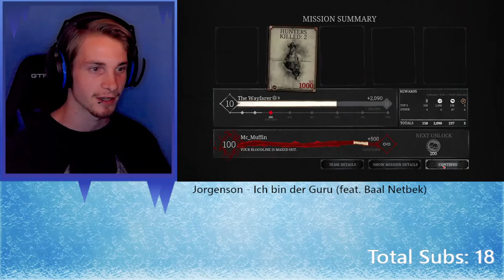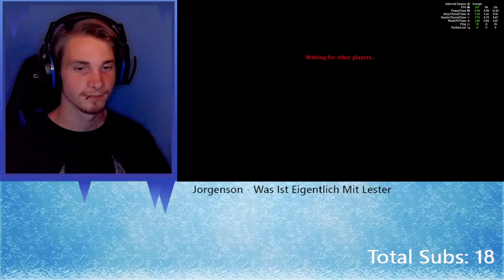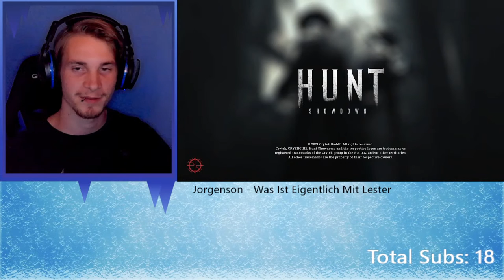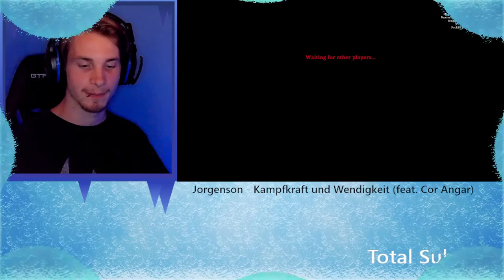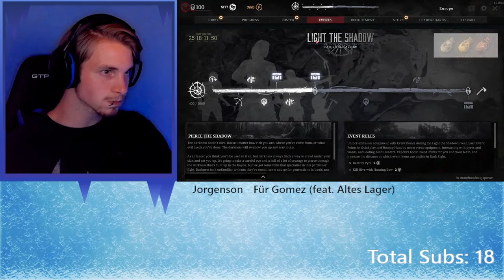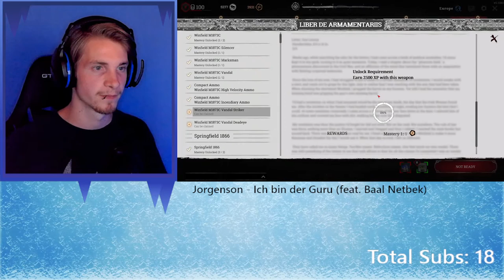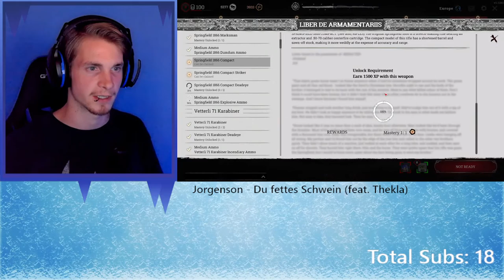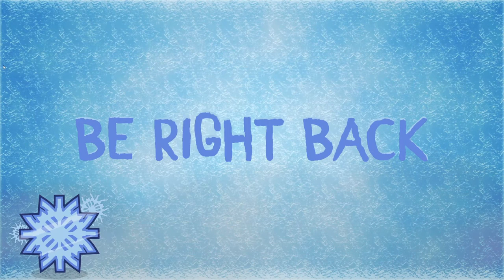POISON & CONCERTINA ARROWS ARE HERE! Light The Shadow - Bow Gameplay! | Hunt: Showdown Stream #15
LIGHT THE SHADOW CONTINUES! Today we'll take a closer look at the newly unlockable Poison & Concertina Arrows! Let's become a menace to everyone who dares to face us 😈 🏹

Artwork/Overlays/Transitions by my brother!